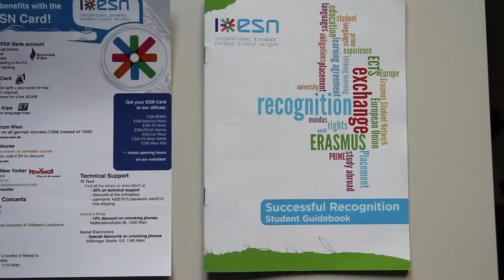Erasmus /DIE UNI 23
Erasmus Studenten erzählen, warum sie sich für ein Semester in Wien entschieden haben. Außerdem stellen zwei Buddy Networker ihr Projekt vor.